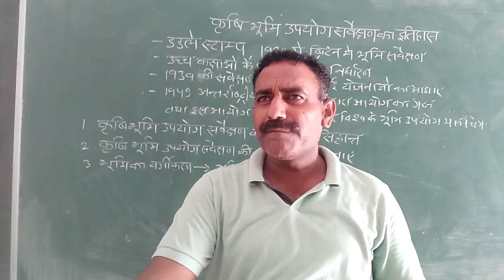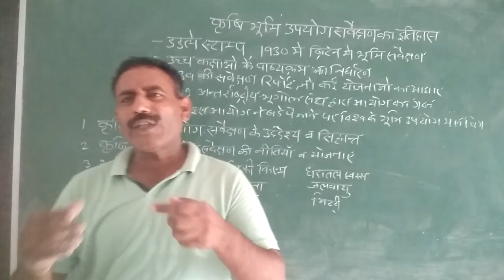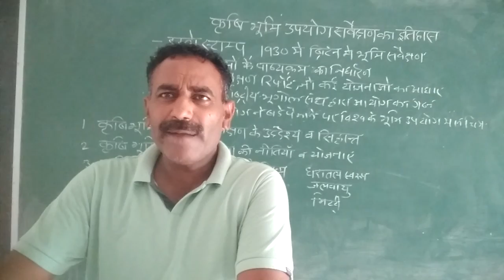History of Land Use, M.A.(F) By Dr. Mahesh Kumar Baberwal (Geography)